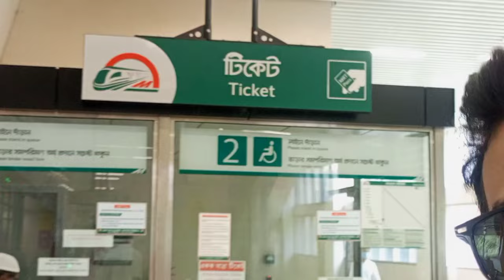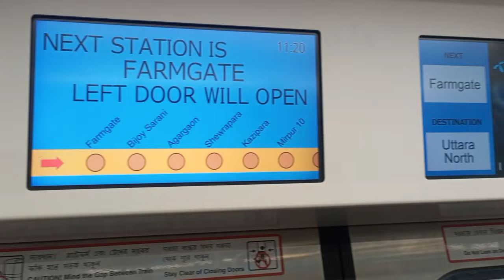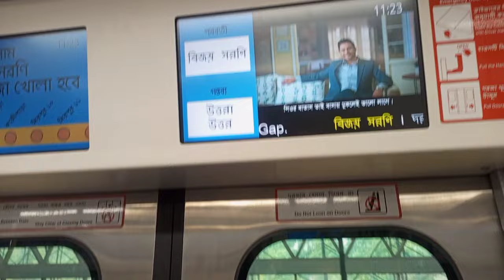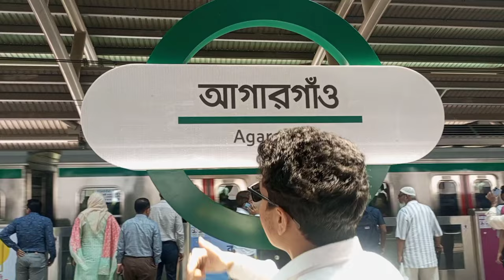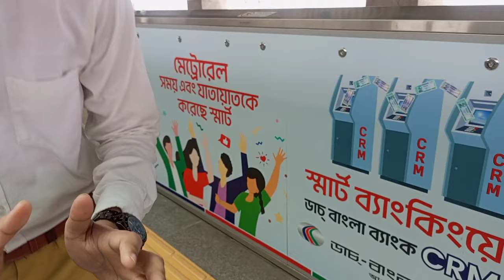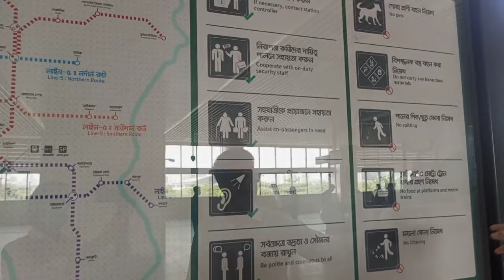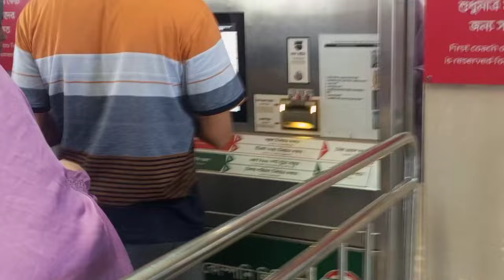Avoid these Metro Rail mistakes!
"Join me on my first-ever metro rail journey as I dive into the bustling world beneath the city streets. From navigating the maze of stations to experiencing the thrill of the ride, discover the excitement and surprises of urban transit firsthand. Don't miss out on this unforgettable adventure!"